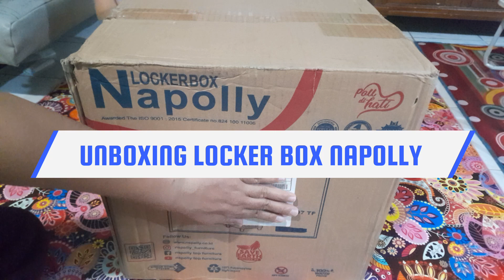UNBOXING LOCKER BOX NAPOLLY